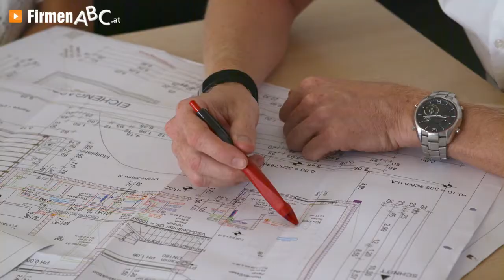Habeler & Bauer Ges.m.b.H. – Ihr Partner für Gebäudetechnik in Mattersburg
Zu Habeler & Bauer Ges.m.b.H., Ihrem Partner für Gebäudetechnik in Mattersburg, finden Sie ein ausführliches Porträt